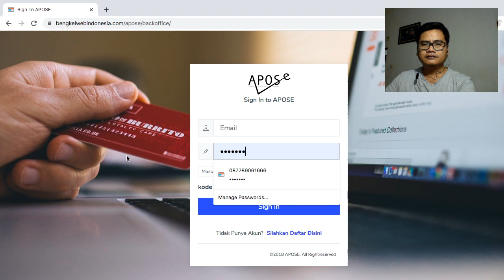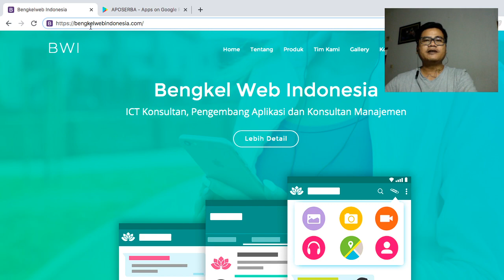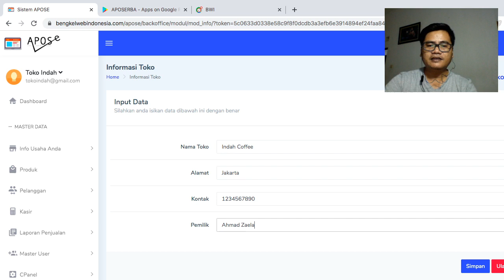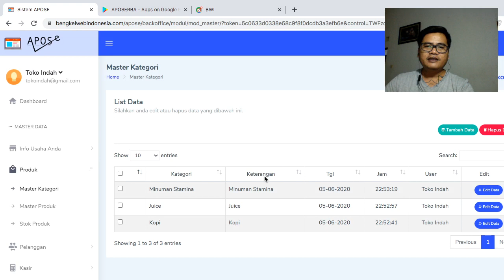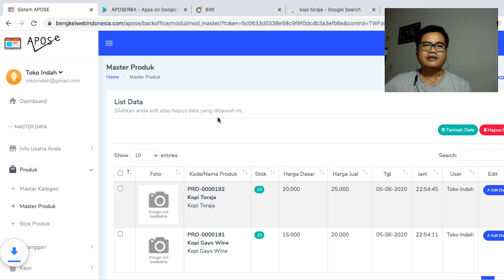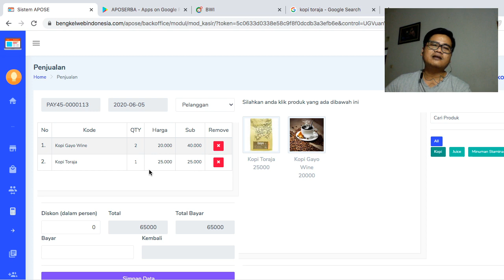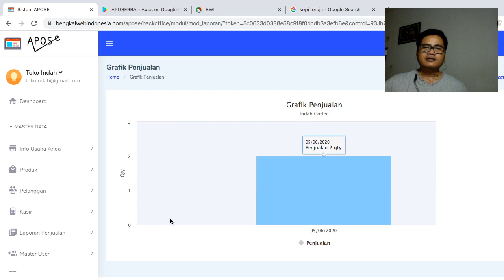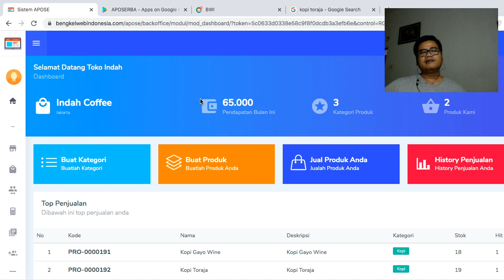Aplikasi Kasir Gratis Tanpa Batas Transaksi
Aplikasi POS Gratis Tanpa Batas Transaksi

untuk aplikasi android bisa di unduh di google play dengan kata kunci : APOSERBA bengkel web indonesia